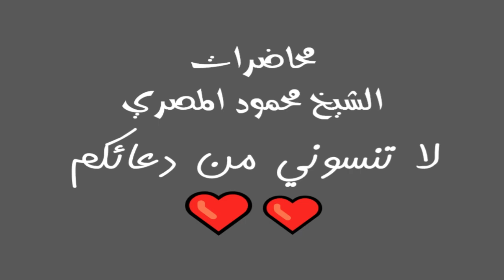صراع مع الفراغ برنامج المصارع الـ14 محاضرات الشيخ محمود المصري أبو عمار